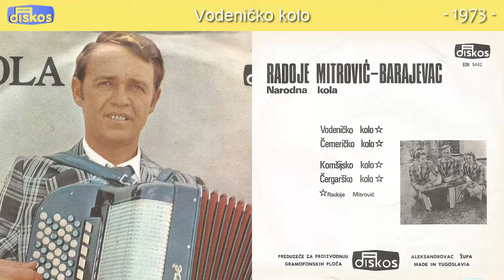Radoje Mitrovic Barajevac - Vodenicko kolo - (Audio 1973)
Muzika: Radoje Mitrovic Barajevac
Tekst:
Aranz: Radoje Mitrovic Barajevac